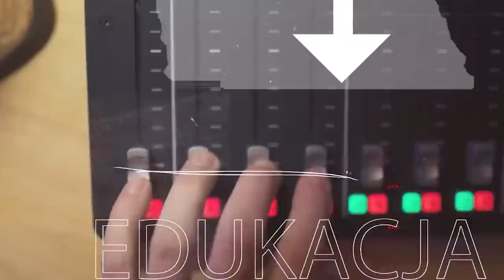#4 KRYCHY, SANAHY I CHIŃSKA LOGISTYKA ŁÓŻKOWA. Bulwar Podlaski News 03.10.2023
Bulwar Podlaski News, jak sama nazwa wskazuje, jest audycją newsową gdzie z potężnym przymrużeniem oka i w sposób często satyryczny GRATULUJEMY bohaterom różnych dokonań z polskiego lub zagranicznego podwórka z ostatnich dni, ganimy ANTYGRATULACYJNIE wyjątkowe głąby oraz poruszamy niebanalne wątki naukowe, w segmencie CIEKAWOSTEK.
P.S. Audycja ma w 75% cel humorystyczny i w 25% edukacyjny ;)

Montaż:
Marek Morus
Grafiki:
Dominika Kulesza & Marek Morus

Spis:
0:00 - 0:28 - Intro
0:29 - 2:13 - Żebrowstęp
2:14 - 15:10 - Ciekawostki i słowo na dziś
15:11 - 18:11 - Chińska logistyka łóżkowa
18:12 - 21:00 - Krycha dziękujemy z Ferdkiem Kiepskim
21:01 - 26:00 - Saramonowicz vs. Sanah
26:01 - 30:30 - Wybielone wybory Miss Zimbabwe
30:31 - 34:43 - Bulwar bez przypału
34:44 - 35:33 - Zakończenie i podziękowania